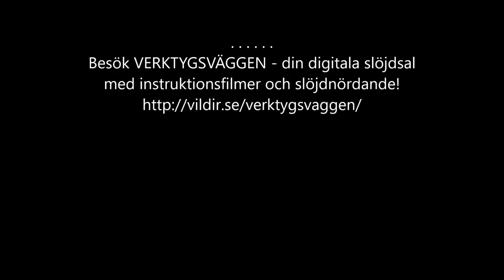Knep och knop - APNÄVE eller APANS NÄVE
APNÄVE / APANS NÄVE
Denna knop användes ofta för att få lite tyngd i änden på ett rep, till exempel när man behövde slänga det över en bom. Den är också bara fin som den är. Plus cool att kunna göra.

Den här filmen är ganska lång, ca 9 min, och knopen är rätt så komplicerad. Den kräver tålamod och mycket övning. Ge inte upp!